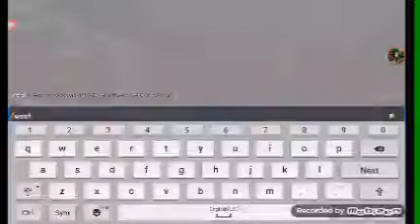Showing my ice village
ice world